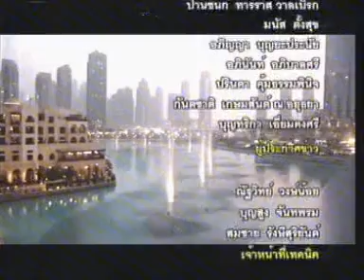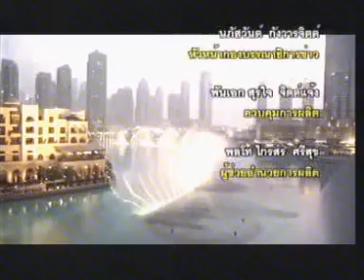13FEB12 THAILAND's NEWS ; PART2